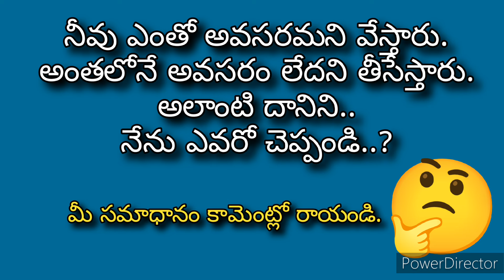తెలుగు పొదుపు కథలు 30